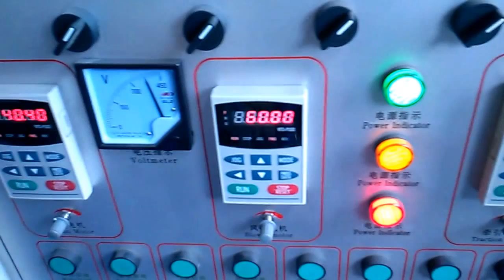High Speed PE Film Blowing machine